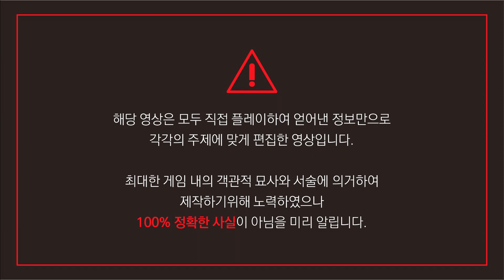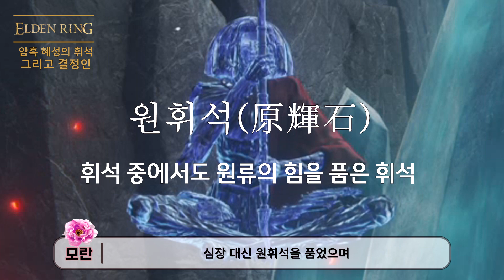원류, 휘석, 만월 / 엘든링 스토리 & 설정 파헤치기 EP.06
"휘석의 고향이라 여겨지는 아득한 하늘의
격류인 극대 암흑 혜성"

"별 보는 소녀는 밤하늘을 올려 보며 걸었다.
계속 계속 별을 쫓아 여행했다.
그리고 보름달과 만나 여왕이 되었다."

"그리고 학원은 깨달았다.
그녀가 이미 영웅이 아니라는 것을."

▶ 엘든링의 스토리와 세계관 그리고 설정을 파헤치는 시간,
     그 여섯 번째  「원류, 휘석, 만월」입니다.

▶ 해당 영상은 모두 직접 플레이하면서 얻은 정보만으로 해석하고 구성하였습니다.
     100% 정확한 사실이 아닐 수 있으므로 참고해주시기 바랍니다.

▶ 타임 라인
00:00 현실이 된 별점
05:21 암흑 혜성의 휘석 그리고 결정인
10:53 학원 마술사의 실험
15:00 카리아, 달의 민족, 만월의 여왕
22:07 학원에서 추방된 원류 마술
26:31 만월의 여왕의 몰락

다음 영상의 업로드 주기를 확 줄일 수 있습니다!